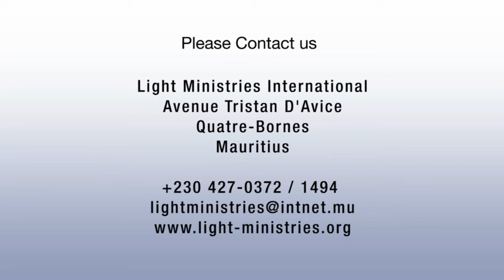The ABC's of Miracles